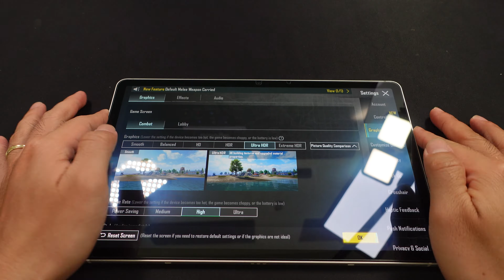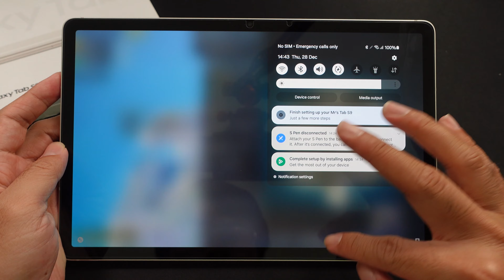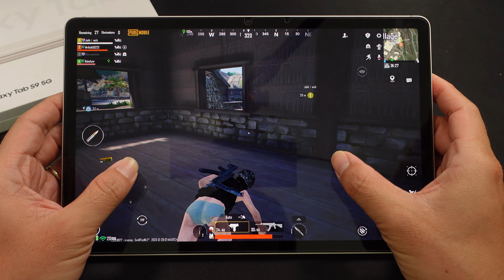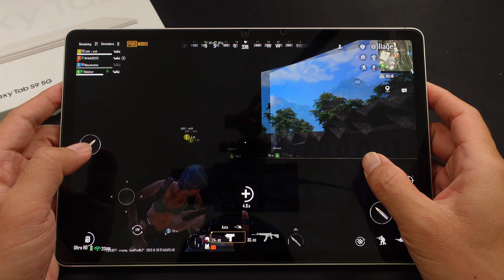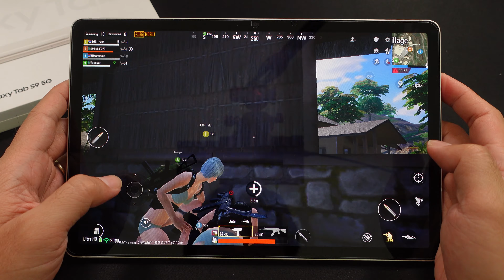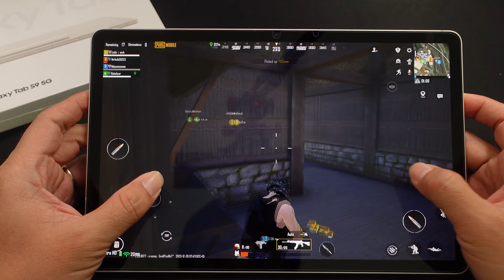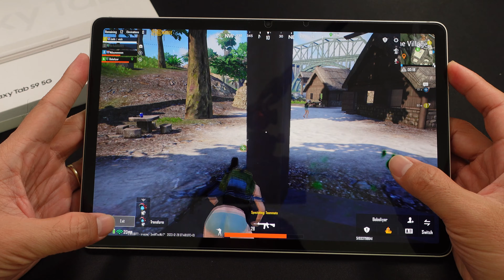Test Game PUBG Mobile Max Settings On Samsung Galaxy Tab S9 5G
Have Fun.